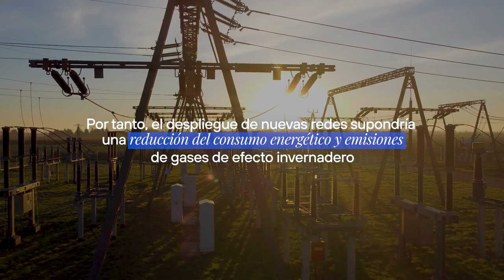El Factor Verde: Digitalización para la transición verde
Conoce el posicionamiento de Telefónica acerca del Factor Verde. La conectividad y las nuevas tecnologías digitales tienen la capacidad de transformar nuestras sociedades hacia un nuevo paradigma basado en la descarbonización, la sostenibilidad y la economía circular.